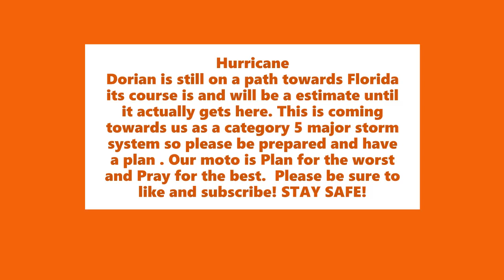Catching lizards before Hurricane Dorian gets here!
Stay Safe the next few days as the path of this major storm is uncertain for most of Florida. Check out the Lizard guy fan merch at these two stores and show Ryan the Lizard Guy your pictures in his gear!